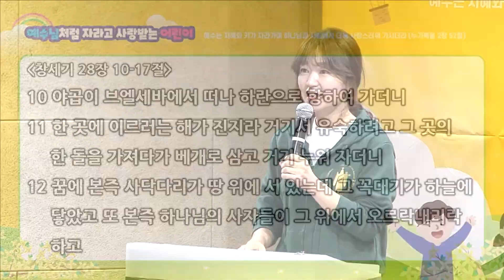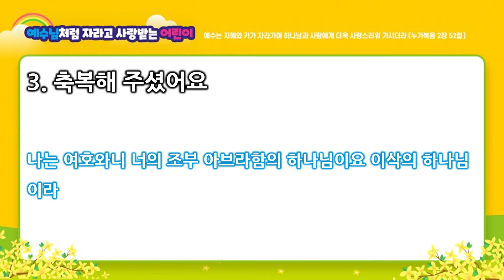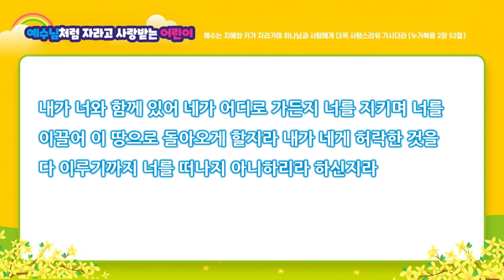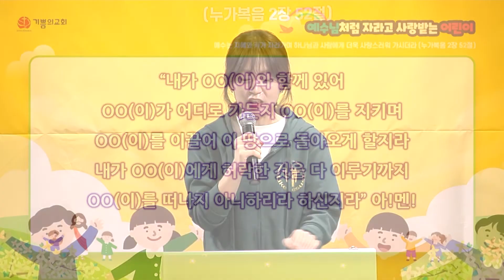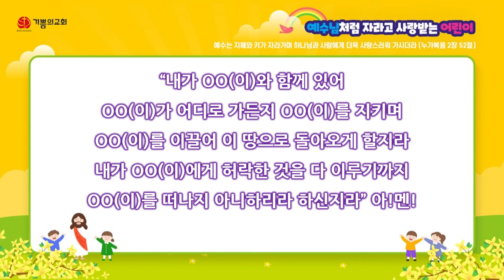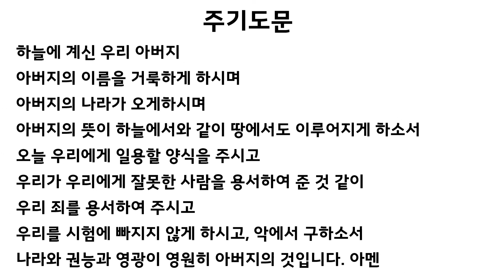[용인기쁨의교회] 1월16일JCS유초소년부/윤재남 교사/창28:10~17/야곱을 만나 주셨어요!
날짜: 2022년 1월16일 JCS 주일학교예배
말씀: 윤재남 교사
본문: 창세기 28장 10~17절
제목: 야곱을 만나 주셨어요!